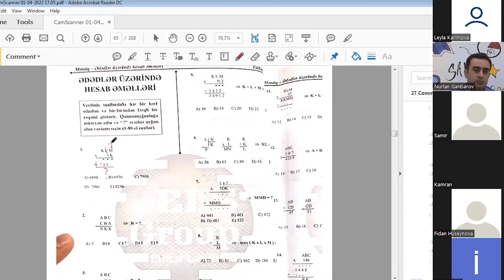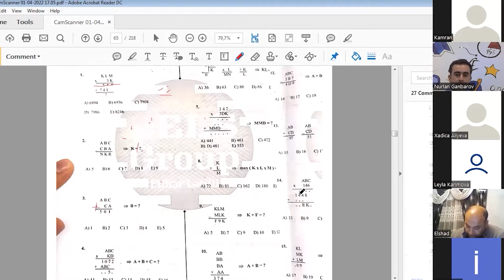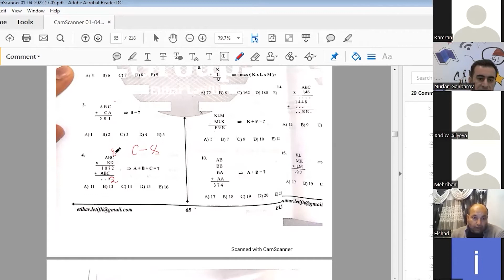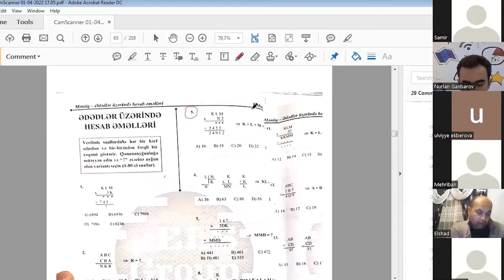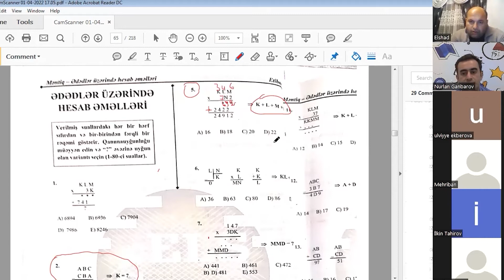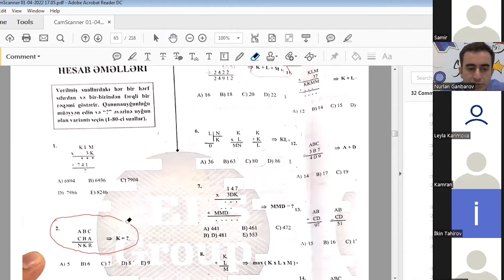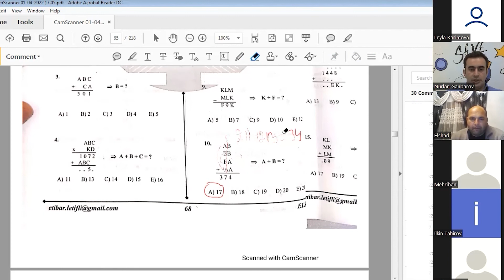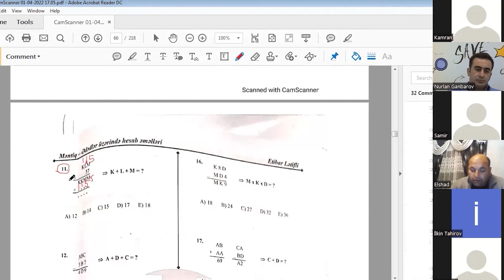Online Məntiq Dərsi: Nurlan Qənbərov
Zoom ilə məntiq dərsi

Əziz tələbələr Dövlət qulluğu, Magistratura, Vergi və digər sahələrdə istifadə edə biləcəyiniz izahları sizə təqdim edirik.

Davamlı və daha faydalı videolar hazırlanması üçün bəyənib paylaşmaqla bizə dəsək olun. Rəy və təkliflərinizi bildirməyi unutmayın.

Əlaqə:  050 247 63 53